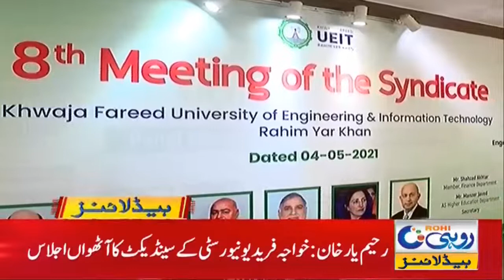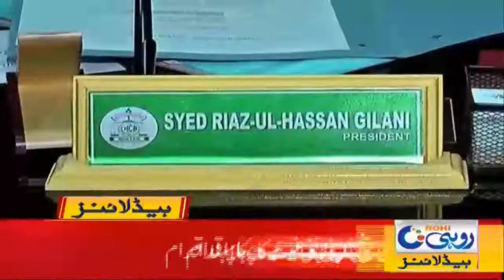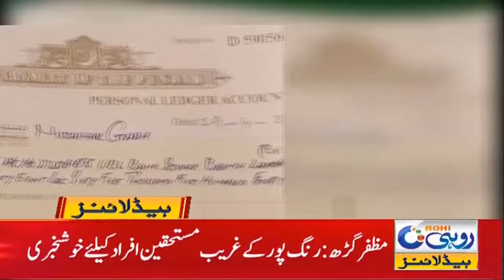Nishtar Medical University is in a state of decline | 4am News Headlines | 6 May 2021 | Rohi